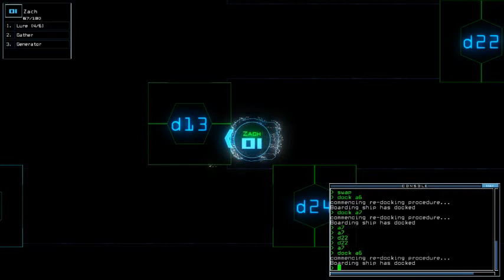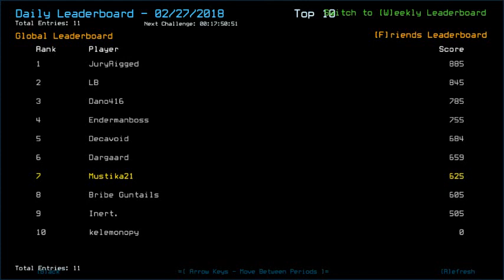Duskers Daily 27 Feb 2018 [GONE WRONG] [Halfway Recorded]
Finally, something clickbait-y. Hope Zach's HP at the beginning should have explained. A hint: No venting involved.
So many caption ideas, but I'll go with this: From Hero to Zero (compared to yesterday's leaderboard).